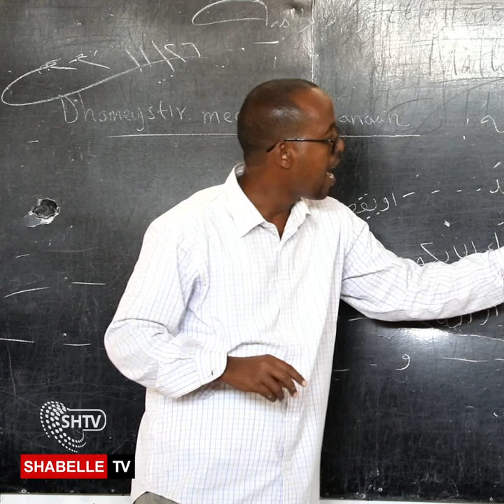Wiil naafo ah oo hada kahor lacag la'aan iskuulka looga cayriyey oo ay nolashiisu isbadashay.